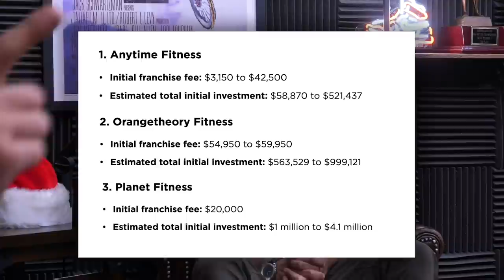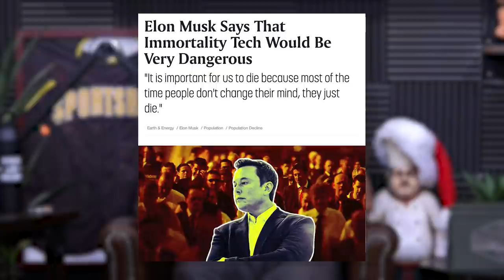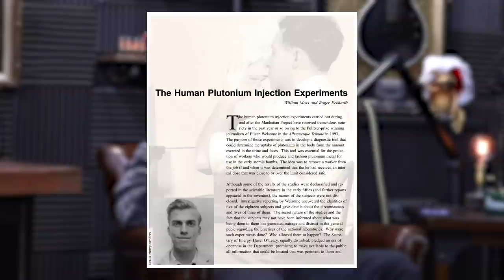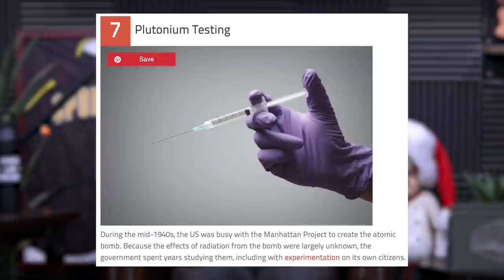1704: Building Muscle with Fewer Calories, The Ultimate Workout Goal & More (Live Coaching)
00:00 MAPS Powerlift Giveaway
01:00 Mind Pump Fit Tip: If you train to move better, you are probably going to look better. If you train to look better, you won’t always move better.
28:55 Does an athlete have an advantage in having an extra finger digit?
30:37 Mind Pump Recommends, The Alpinist on Netflix.
38:47 Get that glowing skin with Caldera.
43:51 The times the government experimented on its own citizens.
47:30 Quintin Tarantino getting sued over ‘Pulp Fiction’ NFT script auction.
52:03 Sal is obsessed with Paleo Valley’s bone broth protein powder.

54:10 ListenerLive question #1 – How can I hit my goal of building more muscle and not feel stuffed in the process of hitting my macros?
1:07:43 ListenerLive question #2 – What is your philosophy behind MAPS Anabolic and its differences to Bigger, Leaner, Stronger by Mike Matthews?
1:22:58 ListenerLive question #3 – Can you offer advice/tweaks to my strength and conditioning programming for my student-athletes?
1:38:32 ListenerLive question #4 – Am I reading too much into achieving the ultimate fitness goal?

Mind Pump 1495 The Science Of Happiness With Arthur C. Brooks

Kentucky's JJ Weaver goes viral for picture with 6-fingered hand, ex-Yankees pitcher has perfect reaction

Assessing Risk and Living Without a Rope – Lessons from Alex Honnold (160)

Elon Musk Says That Immortality Tech Would Be Very Dangerous

FX on Hulu - What We Do in the Shadows

Top 10 U.S. Government Experiments Done on Its Own Citizens

Quentin Tarantino Wants “Offensively Meritless” Miramax NFT Suit Tossed Out; Studio Sued Oscar Winner Over ‘Pulp Fiction’ Script Auction

Bigger Leaner Stronger: The Simple Science of Building the Ultimate Male Body

People Mentioned